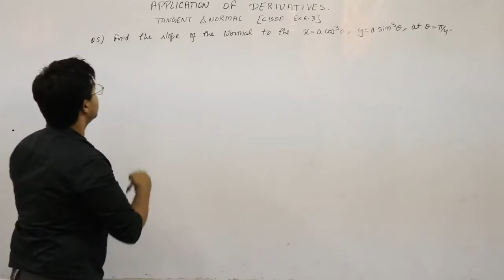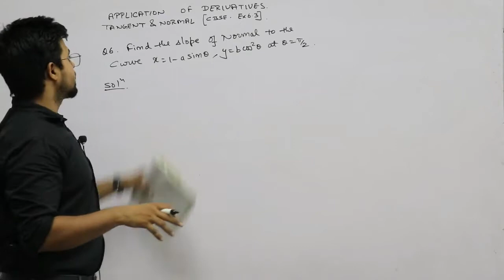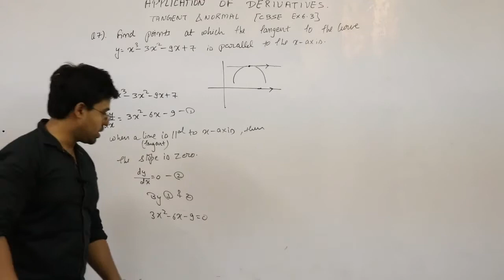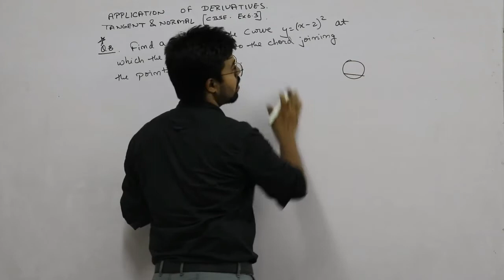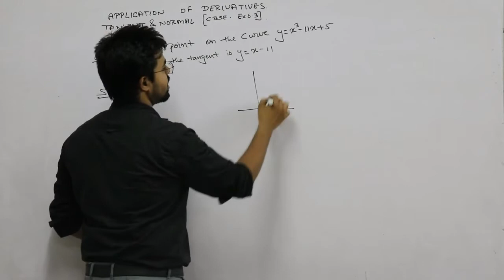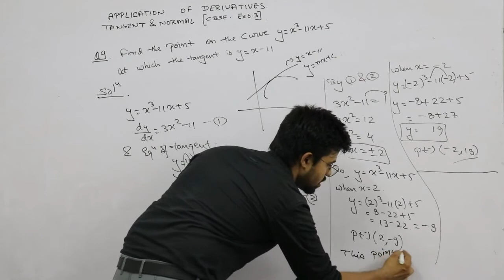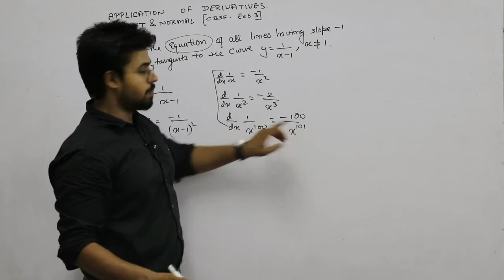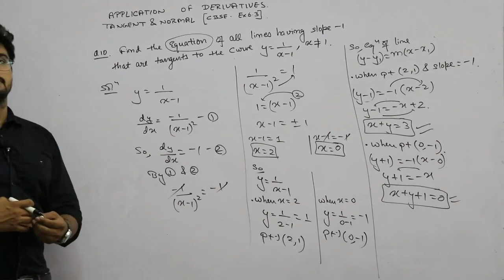12th Maths | Ch.-6 | Application of Derivatives | Exercise -6.3 (Part-2)